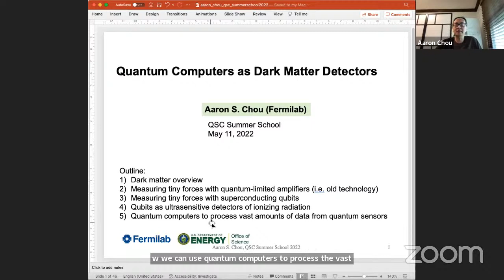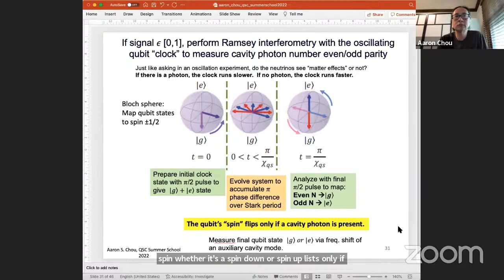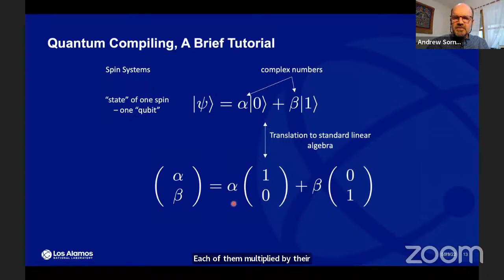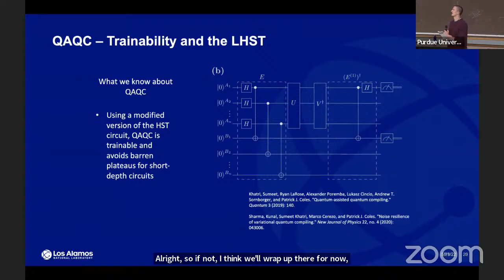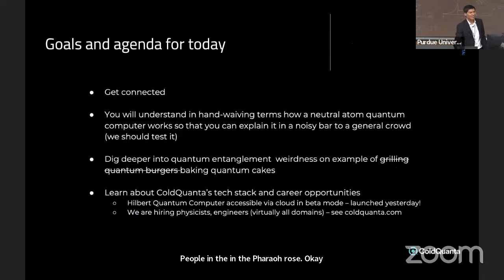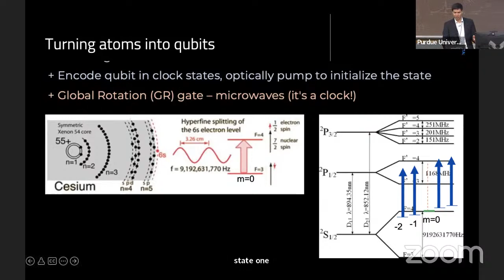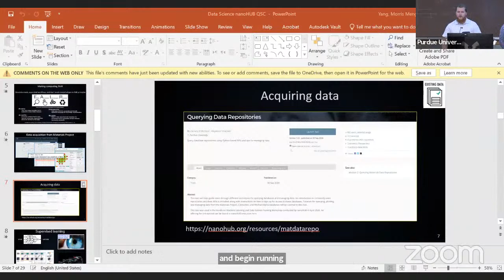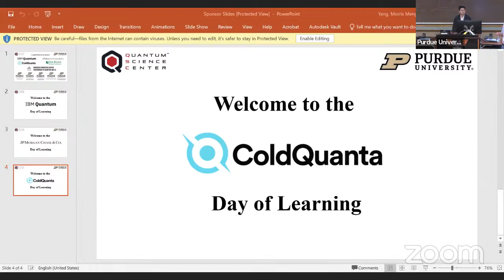The Quantum Science Center’s 2nd Annual Quantum Summer School Purdue University